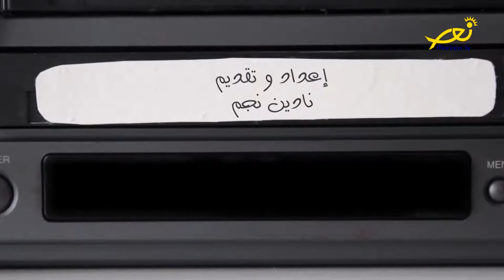رائدات من بلادي - امينة الخوري مقدسي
مع نادين نجم